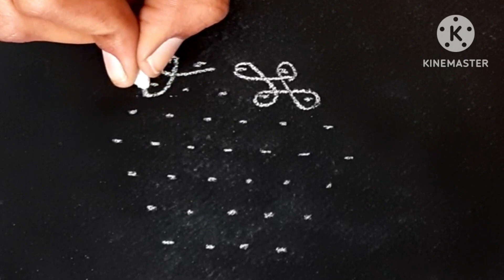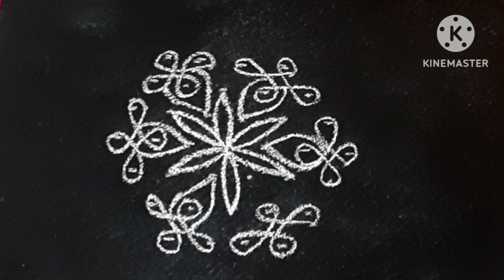apartmentrangoli/7*4dots#చుక్కలముగ్గు/simple rangoli for daily..తప్పకుండ చూడండి...